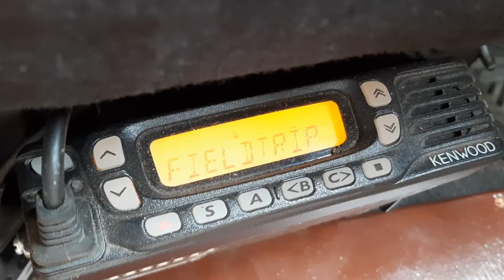bus 556 is on a field trip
setting out and away from portland oregon into the bast wide world with our 3 daughters driving an old ford van bus thing.